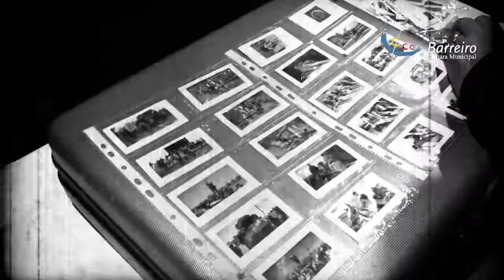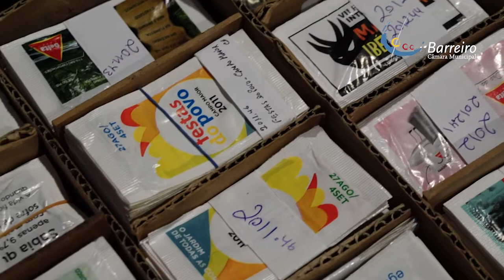Reportagem completa da Feira dos Colecionadores - Espaço Memoria